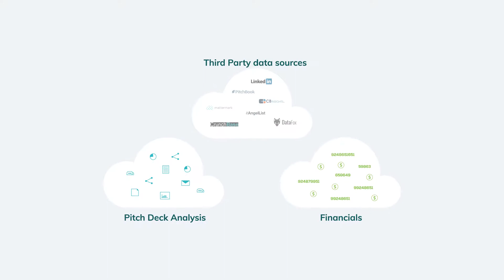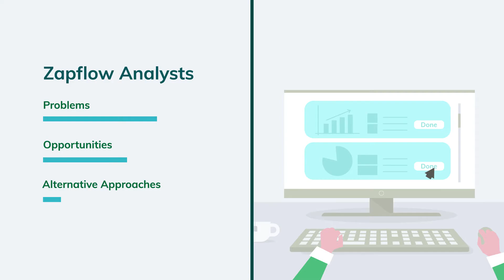2D animated Explainer -Zapflow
A professional Explainer video with a good content that simplifies the complex topic.